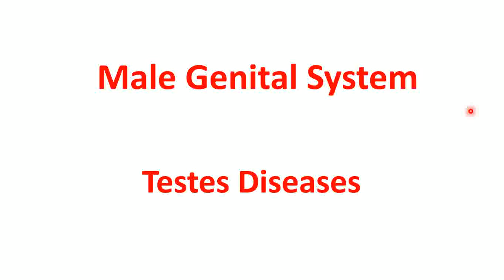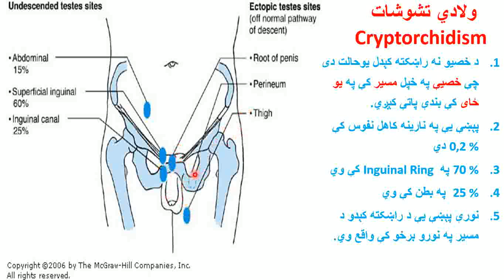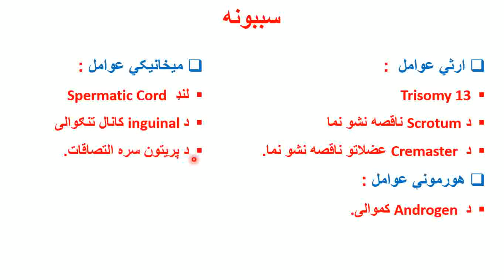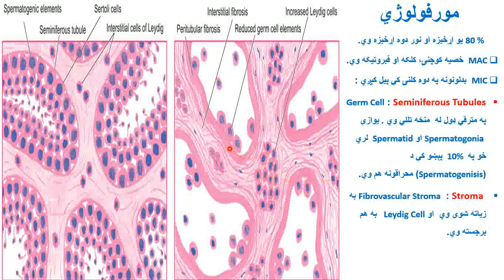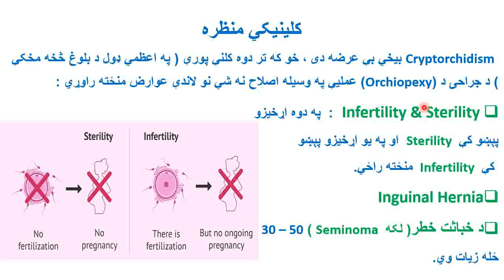19 Male Genital Desease 3Rd Year Second Semester Pathology Dr Amarkhel 1